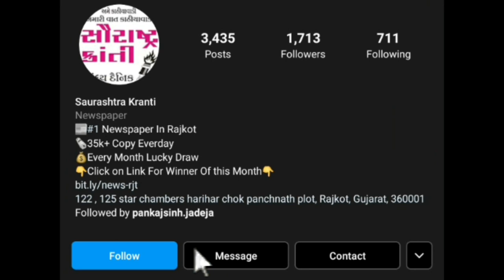અબોલ તથા નિરાધાર જીવોની વ્યથા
નિરાધાર જીવોનું જતન કેવી રીતે થાય રહ્યું છે? - પાંજરાપોળ
Rajkot Mahajan Panjrapole